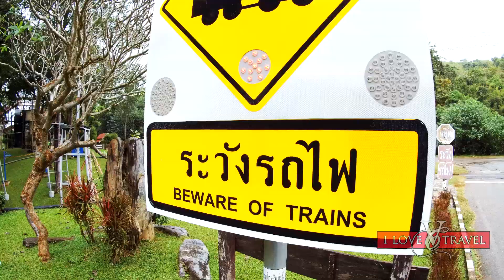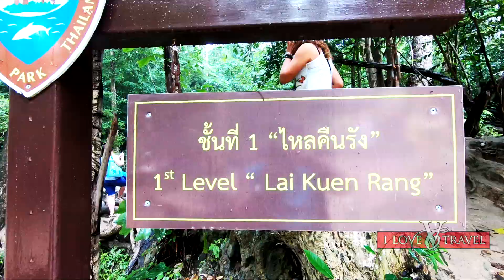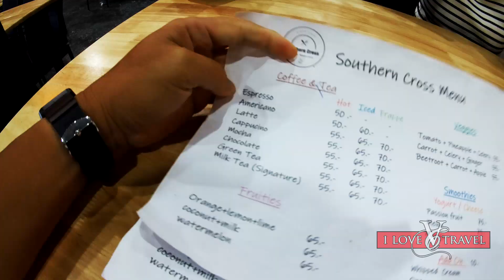Erawan Waterfalls, Death Railway Kanchanaburi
my visit to the Erawan Waterfall, Death Railway. the Lithin Hotsprings in Kanchanaburi and also the Southern Cross Thai Italian Restaurant on the way back to Bangkok.